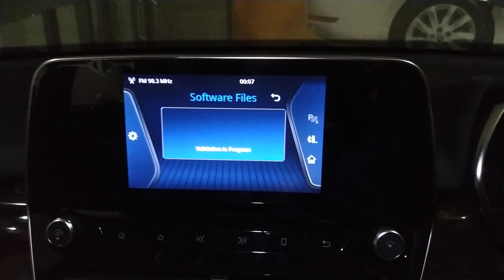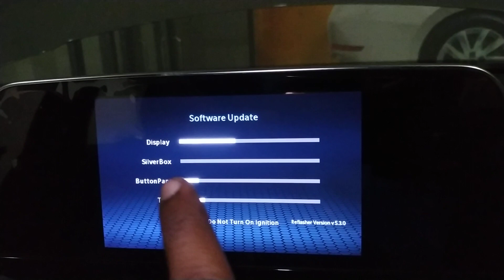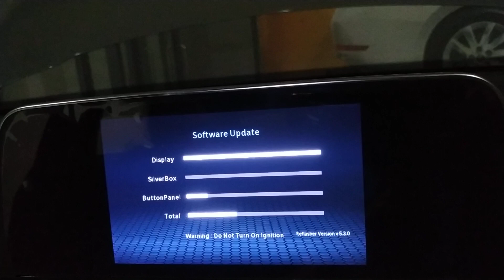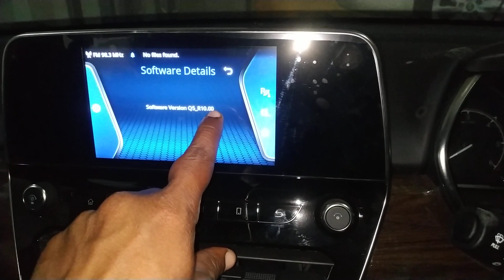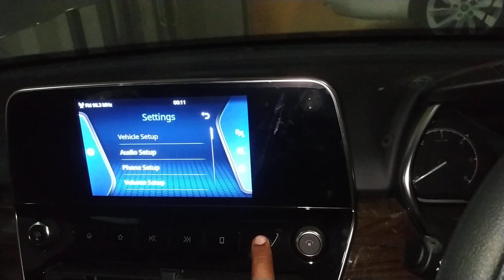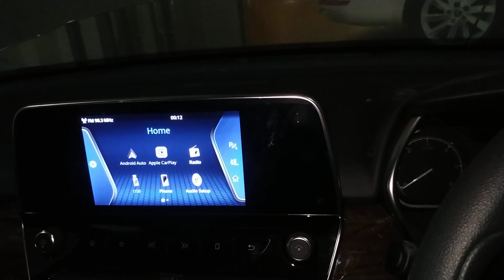Harrier music system hang! अब क्या करे?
Hello Friends..

Iss video main aap ko ek tricks dikhane  wala hun. ki agar tata harrier ki music system hang ho jae to kya karna hai..
⭐- iss video main maine ek permanent solution bataya hai or ek temporary solution bataya hai..

                                 Thankyou..